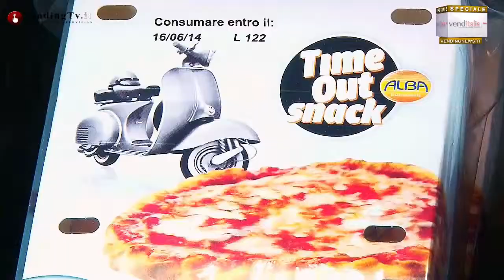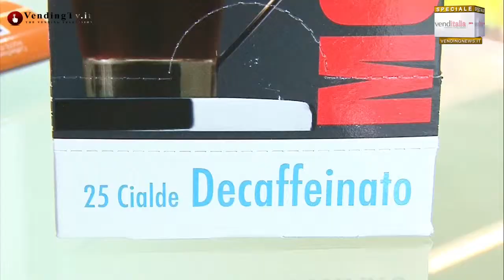VendingTV.it - Venditalia 2014 - Fabio Russo intervista a Claudio Percuoco di Caffè Moreno srl